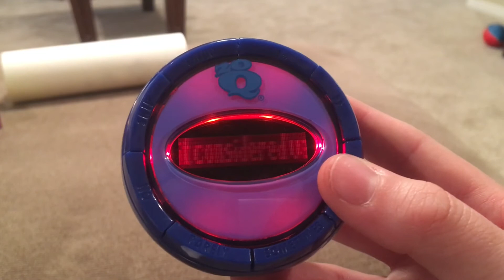HOW TO MAKE AN INFINITY CUBE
You can look up better videos on how to make them but here is just a peek of one you might like to try. Try to get Fortnite! It is so addicting and fun. You can get it on PC, Xbox One, PS4. Merch Coming soon. Get our First vid up to 1,000 veiws.